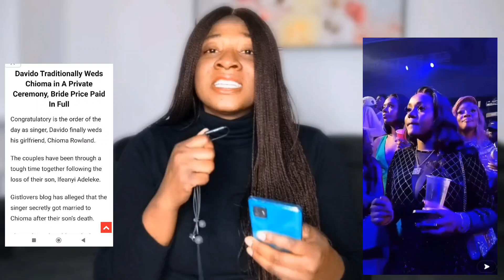DAVIDO& CHIOMA LATEST-MORE DETAILS EMERGES ..CHIOMA'S FAMILY REVEALS